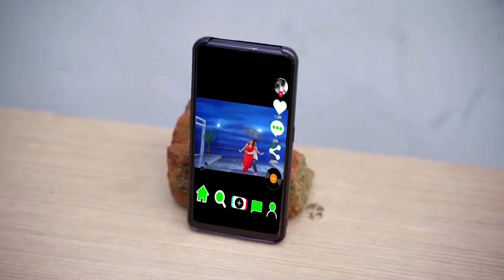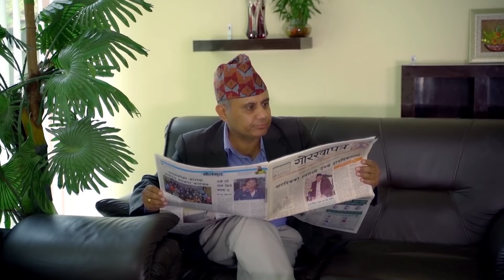Facebook Kanda (काण्ड) - FACEBOOK LOVE | Alish Rai Nepali Comedy Video | 4 April 2024 | Filmy Guff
Facebook Kanda (काण्ड) -  FACEBOOK LOVE | Alish Rai Nepali Comedy Video | 3 April 2024 | Filmy Guff

Facebook Kanda (काण्ड) - AAjkal Ko Love | 3April 2024 | Nepali Comedy Video | Colleges Nepal

Song:-MITHO
Singer: Bishwa Nepali
Lyrics: Ek Narayan Bhandari
Music Arrange/ Compose: Ashish Abiral

Cast:-
Uttam KC
Kanchan Khadka
Yugjyoti Kriyashil
Nima Tamang
Sudikchya Poudel
Samiya Karki
Bibek Karki
Ram Dhital
Pawan Tamang

Director - Alish Rai / Shivahari Nepal
Operation Mgmt. Ram Dhital

Cinematographer Hritik Singh Thakuri / Binod Yakkha

Edit: Ramesh Vk Rasaily / Rajendra Maharjan

Script Pani Andre

Producer:-
Srijan Shah/Shailendra Basnet

Nepali Comedy Video, New Nepali Movie 2020, Comedy Movie, Short Movie, Short Film, and many more at Colleges in Nepal.

Uploading to other websites and re-uploading to other YouTube channels is strictly prohibited. Embedding to the website is allowed.